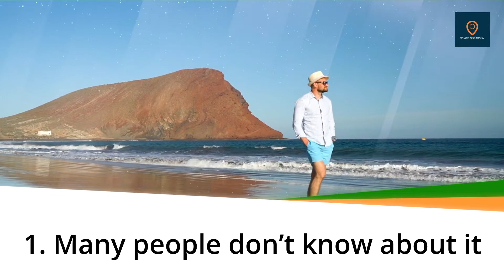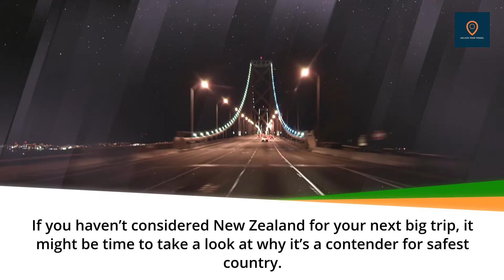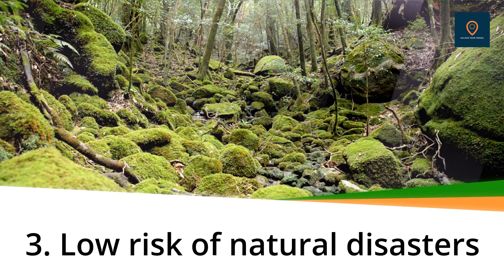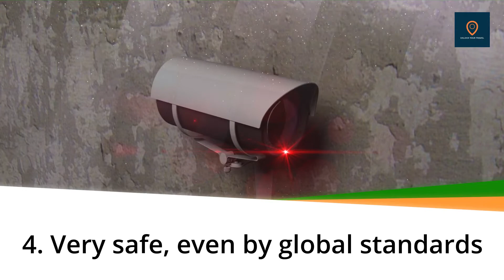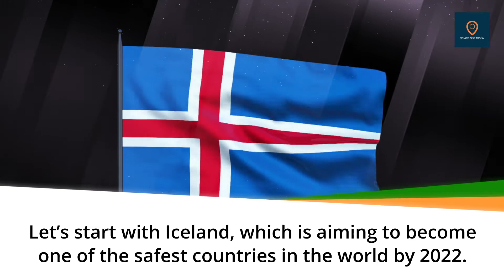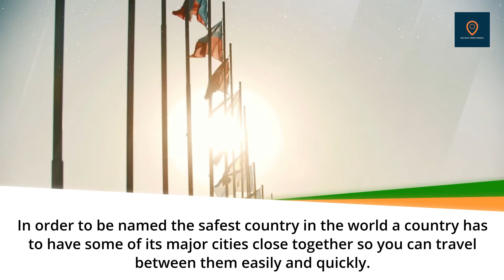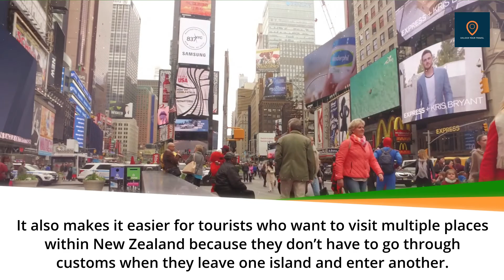10 safest countries to live in 2022(safest countries you most visits in 2022)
10 safest countries to live in 2022
In this video, we are going to explore the safest countries in the world of 2022. These country are some of the safest countries in the world and they have a low crime rate, high quality of living and they are some of the safest countries in the world.

This video explores the safest countries in-the-world of 2022. These countries are some of the safest countries in the world and they have a low crime rate, high quality of living, and strong economy.

Learn French by speaking!